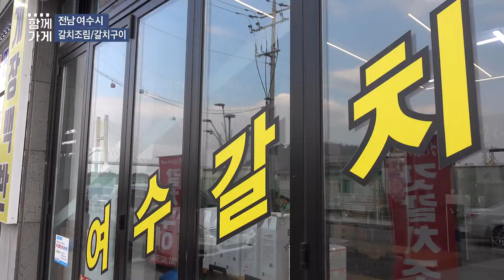[함께가게] 전남 여수시 정가네 갓,갈치조림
상호 : 정가네 갓 갈치조림
주소 : 전남 여수시 돌산읍 진두해안길 68
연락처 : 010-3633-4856